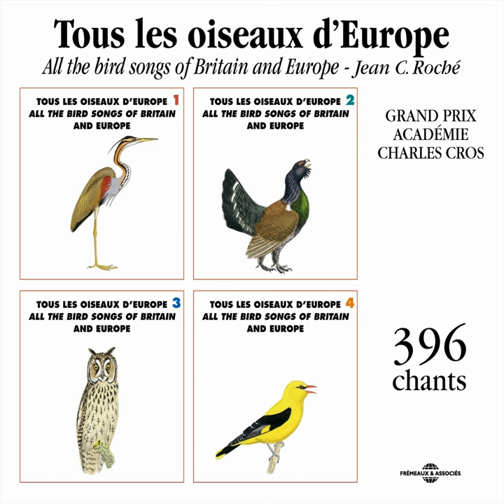Huitrier Pie (Oystercatcher)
Huitrier Pie (Oystercatcher) · Frémeaux Nature · Frémeaux Nature